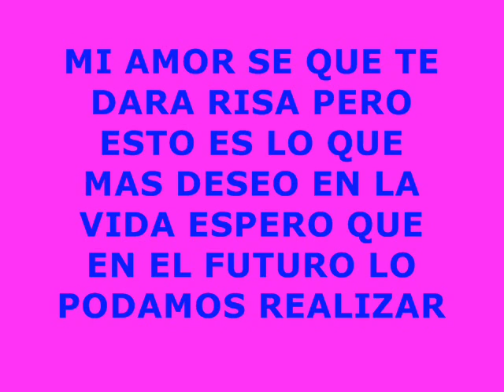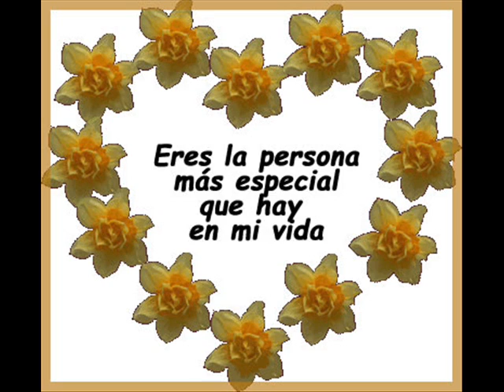Ninoska quieres casarte conmigo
Gracias por formar parte de mi vida y darme un SI como respuesta espero poder estar junto a ti por el resto de mi vida y amarte como siempre lo eh hecho con todas mis fuerzas hasta que tenga mi ultimo respiro..te amo demasiado con todo mi corazon eres el amor de mi vida muackk TE AMO NINOSKA TE AMO DEMASIADO. att: Bryan Benalcazar